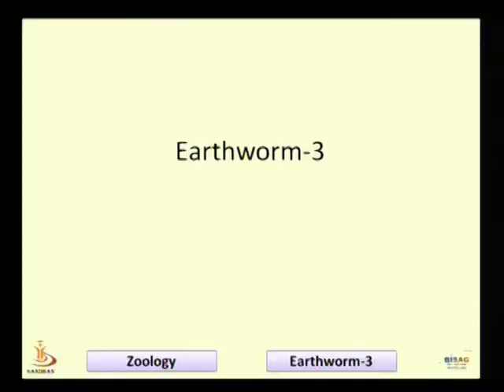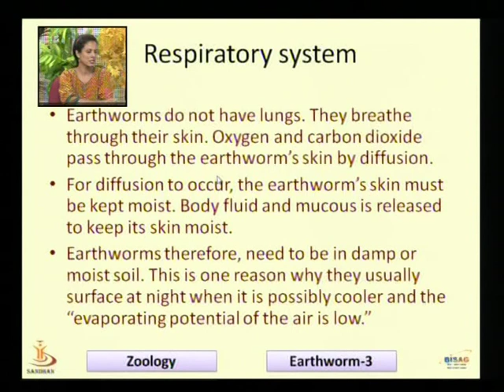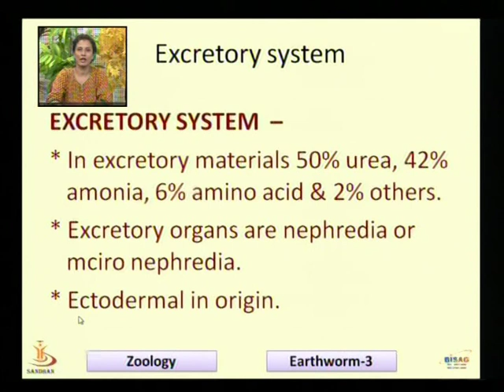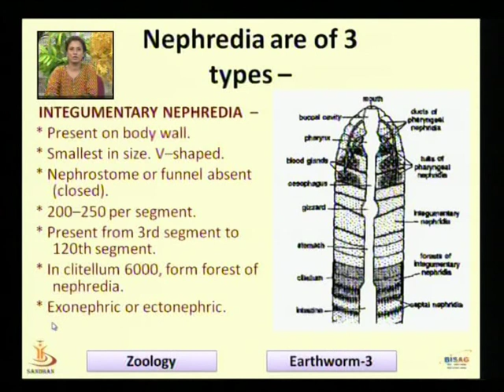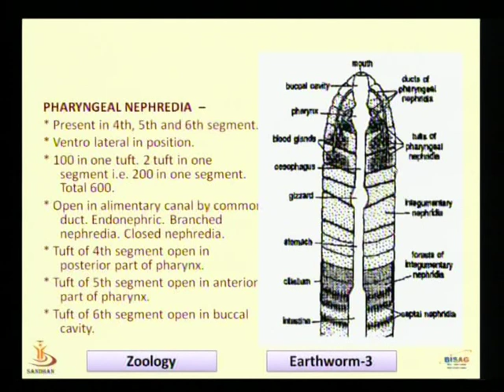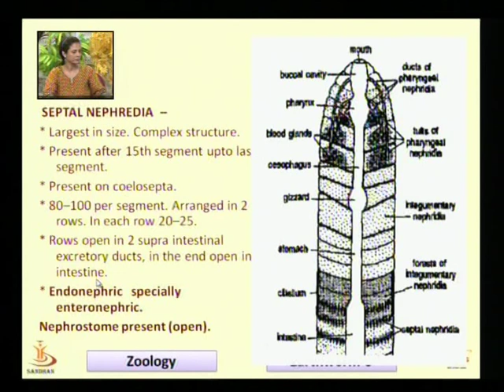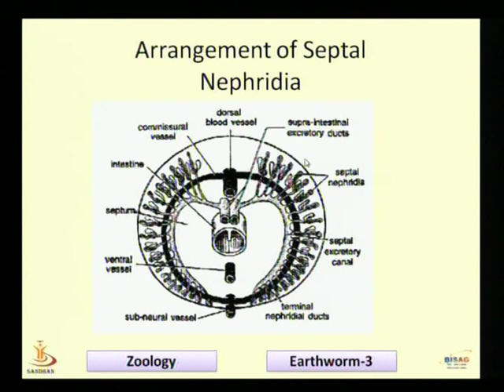Earthworm- 3 Part 1